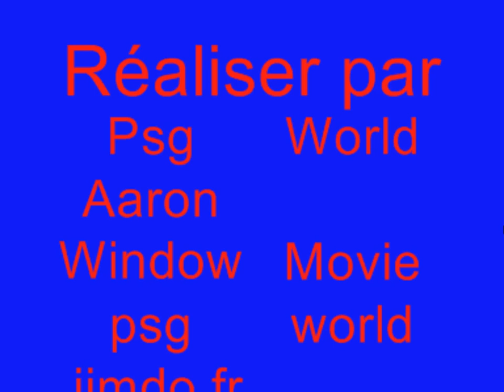Kevin Gameiro PSG ( HD )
Les images de Kevin Gameiro au Paris saint germain